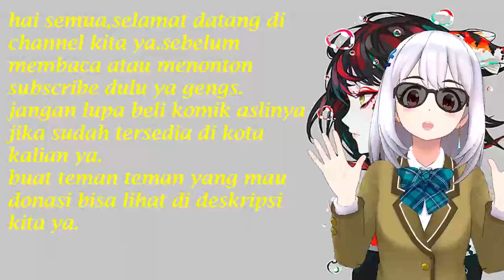Pelindungku Bocah Berusia 5 Tahun Chapter 17 Kebahagiaan Sesaat,Tapi Kebahagiaan Adalah Kemewahan...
Welcome guys

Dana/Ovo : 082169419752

Sinopsis : Shi Qian, seorang psikiater yang baru saja ingin pulang kerja, akan disingkirkan oleh rebung! Shi Qian ingin menangis tanpa air mata. Pada saat ini, seorang anak berusia lima tahun jatuh dari langit, memeluk paha Shi Qian dan berteriak pada Mommy tetapi tidak melepaskannya, membawa buff lucunya sendiri, memimpin ayah CEO di satu tangan, dan membawa ratusan miliaran properti di sisi lain, bersumpah untuk menjaga Shi Qian. Ketika Shi Qian memikirkannya, ini bukan cara terbaik untuk menghilangkan draft, jadi ... makanannya sama sengitnya dengan harimau, dan bayi lucu berusia lima tahun adalah sponsor saya.